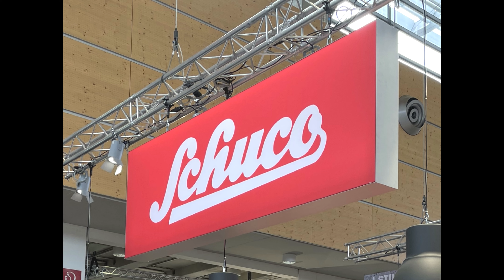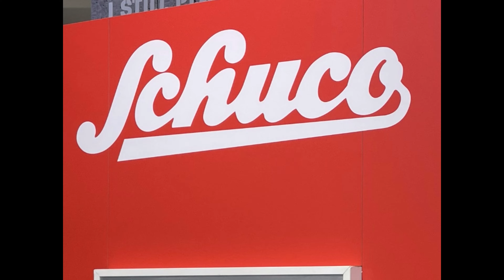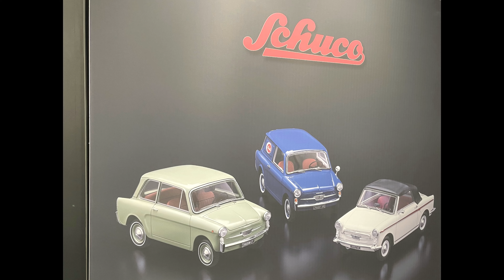Schuco 1/18 1:18 Models Highlights on Spielwarenmesse 2024 Nuremberg - News, Premieres & Prototypes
Schuco 1/18 1/43 1:18 1:43 Diecast & Resin Model Cars & Trucks Highlights on Spielwarenmesse Toy Fair 2024 Nuremberg - News, Premieres & Prototypes
Schuco 1/18 1/43 1:18 1:43 Diecast & Resin Model PKW & LKW Neuheiten auf der Spielwarenmesse 2024 Nürnberg - Nachrichten, Premieren & Prototypen
Schuco 1/18 1/43 1:18 1:43 Diecast et Resine Toutes Les Nouveutes Spielwarenmesse Salon Du Jouet 2024 Nuremberg - Nouvelles, Premiers & Prototypes
Schuco 1/18 1/43 1:18 1:43 Modeli di Resina & Diecast in Vetrina su Spielwarenmesse Fiere dei Giocattoli 2024 Norimberga - Novità, Anteprime e Prototipi
Schuco 1/18 1/43 1:18 1:43 Diecast y Modelos de Resina en la Feria del Juguete Spielwarenmesse 2024 de Núremberg - Novedades, Primeros Planos y Prototipos
Schuco 1/18 1/43 1:18 1/43 Diecast-Modellen en Resin-Modellen Getoond op Spielwarenmesse Speelgoedbeurs 2024 Neurenberg - Nieuws, Previews en Prototypes
Availability:
1/18 1:18 SCHUCO - 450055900 - FIAT 500 ABARTH 595 SS 1965 - Availability: March 2024
1/18 1:18 SCHUCO - 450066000 - FORD TRANSIT SUPER VAN 1 1971 - Availability: March 2024
1/18 1:18 SCHUCO - 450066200 - FORD TRANSIT SUPER VAN 3 1994 - Availability: March 2024
1/18 1:18 SCHUCO - 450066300 - FORD TRANSIT SUPER VAN 4 2000hp 2022 - Availability: March 2024
1/18 1:18 SCHUCO - 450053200 - JOHN DEERE 7610 TRACTOR 2017 - Availability: March 2024
1/18 1:18 SCHUCO - 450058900 - MERCEDES BENZ - MAYBACH VISION 6 HARD-TOP COUPE CONCEPT ELECTRIC 2018 - Availability: March 2024
1/18 1:18 SCHUCO - 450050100 - MERCEDES BENZ - L3500 TRUCK PRITSCHE 1950 - Availability: February 2024
1/18 1:18 SCHUCO - 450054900 - MINI - MOKE 1965  - Availability: March 2024
1/18 1:18 SCHUCO - 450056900 - PIAGGIO APE PENTARO' MOTRICE + PENTARO' RIMORCHIO 1964 - - Availability: March 2024